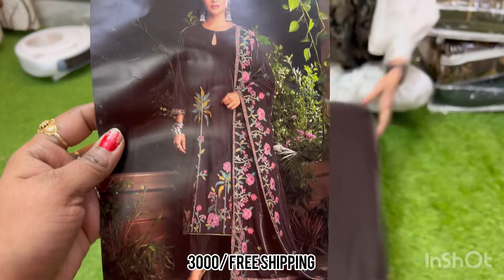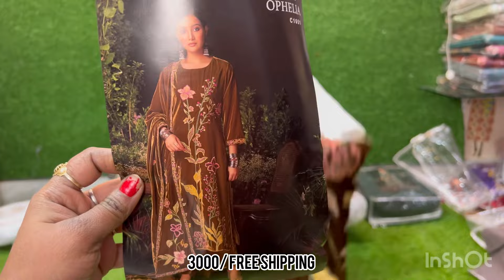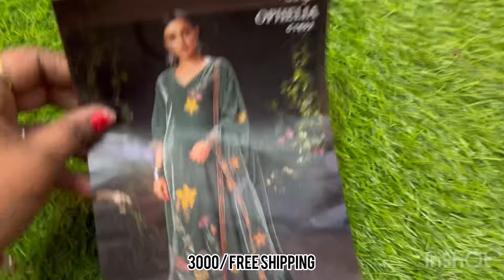Ganga Brand Velvet ke suits ek bde offer ke sath free shipping 8950931975 (14/1/24)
@sunitaboutique1083 ganga suit onlineshopping free offar velvet I'm on Instagram as @sunitamalikhooda. Install the app to follow my photos and videos.
STITCHING AVAILABLE
Payment online.
DEALS IN
    जैसे- Jaipuri
- luckhnavi
- banarsi
-punjabi
- bandhani print
- Russian silk
Masleen dupatta
-georgette
-fiona
-abudai silk
-crape
-crapesilk
-jam sattan
- sattan silk
-jam cotton
-linen
-cotton linen
-masleen silk
-krachi work
-ghota pati work
- Bombay silk
- Jaipuri handwork
-batik print Jaipuri
-shiffon
- chinon
-silk
- cotton

.√ no COD.
.√NO RETURNS.